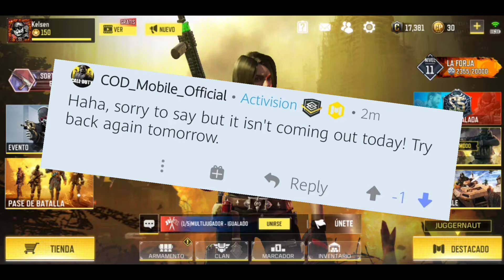M4LMG - Diez COD MOBILE